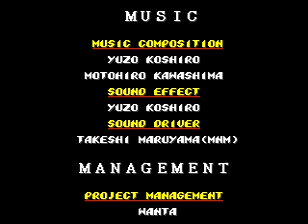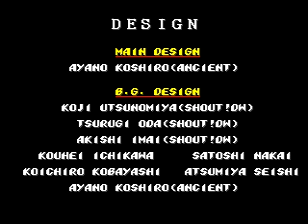Streets of Rage 2 - Skate - Mania No Damage Run (Part 5 of 5)